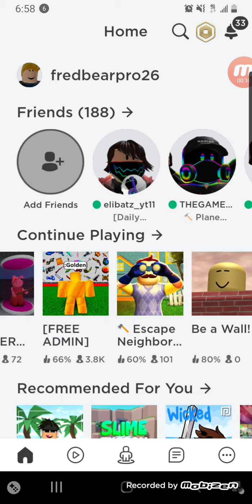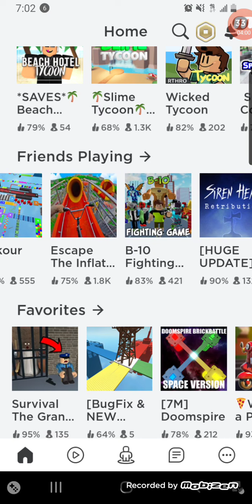September 15, 2020